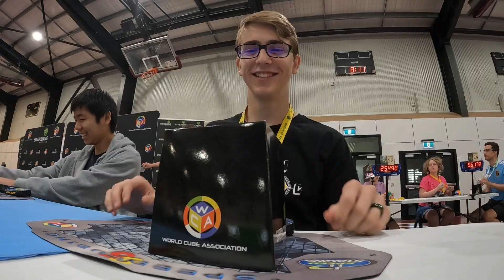8.60 Official AO5!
Hey guys! It's been a while since I last posted. A lot has happened in my life in 2024, none of which has really been filmed or is shareable.
But what I can share is that I'm coming back to YouTube. Starting soon, I'm going to begin uploading fortnightly :D Keep your eyes out for some new content!
This average was set at Marsden 2024, with a PR single of 5.62 sadly not caught on camera in round 3. Now I'm ranked 22nd in Australia :D